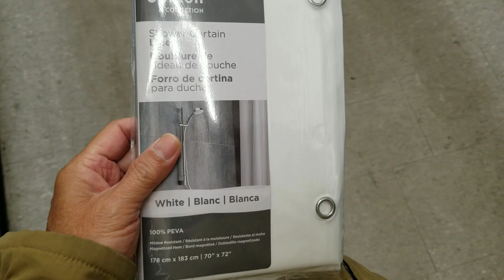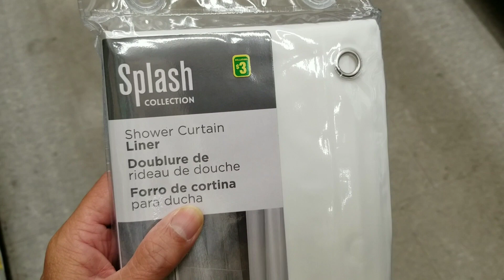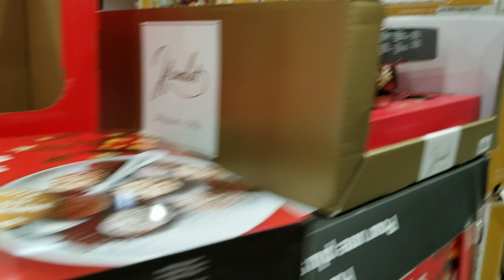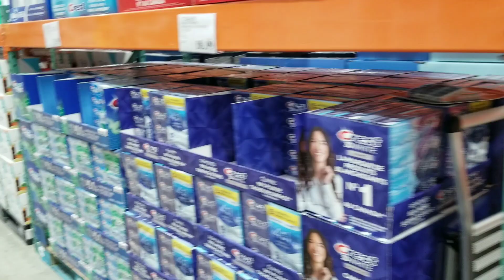Di cho Giang Sinh o Dollarama's va Costco - Shopping at Dollarama's and Costco in Holiday Season.